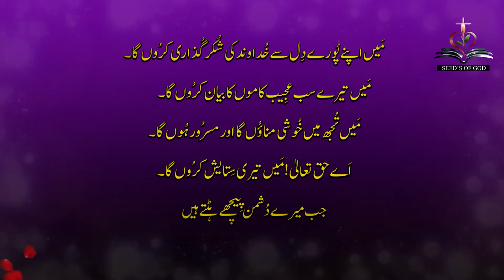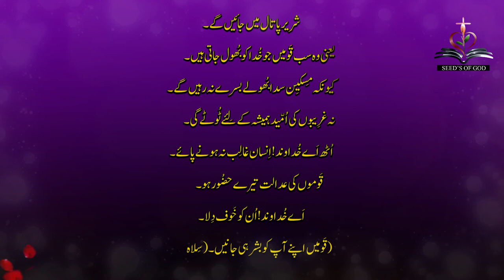PSALM 9 ll URDU/HINDI/ DUB /SEEDS OF GOD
Psalm 9

9 I will praise thee, O Lord, with my whole heart; I will shew forth all thy marvellous works.

2 I will be glad and rejoice in thee: I will sing praise to thy name, O thou most High.

3 When mine enemies are turned back, they shall fall and perish at thy presence.

4 For thou hast maintained my right and my cause; thou satest in the throne judging right.

5 Thou hast rebuked the heathen, thou hast destroyed the wicked, thou hast put out their name for ever and ever.

6 O thou enemy, destructions are come to a perpetual end: and thou hast destroyed cities; their memorial is perished with them.

7 But the Lord shall endure for ever: he hath prepared his throne for judgment.

8 And he shall judge the world in righteousness, he shall minister judgment to the people in uprightness.

9 The Lord also will be a refuge for the oppressed, a refuge in times of trouble.

10 And they that know thy name will put their trust in thee: for thou, Lord, hast not forsaken them that seek thee.

11 Sing praises to the Lord, which dwelleth in Zion: declare among the people his doings.

12 When he maketh inquisition for blood, he remembereth them: he forgetteth not the cry of the humble.

13 Have mercy upon me, O Lord; consider my trouble which I suffer of them that hate me, thou that liftest me up from the gates of death:

14 That I may shew forth all thy praise in the gates of the daughter of Zion: I will rejoice in thy salvation.

15 The heathen are sunk down in the pit that they made: in the net which they hid is their own foot taken.

16 The Lord is known by the judgment which he executeth: the wicked is snared in the work of his own hands. Higgaion. Selah.

17 The wicked shall be turned into hell, and all the nations that forget God.

18 For the needy shall not always be forgotten: the expectation of the poor shall not perish for ever.

19 Arise, O Lord; let not man prevail: let the heathen be judged in thy sight.

20 Put them in fear, O Lord: that the nations may know themselves to be but men. Selah.